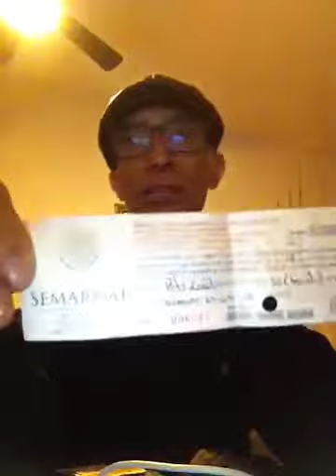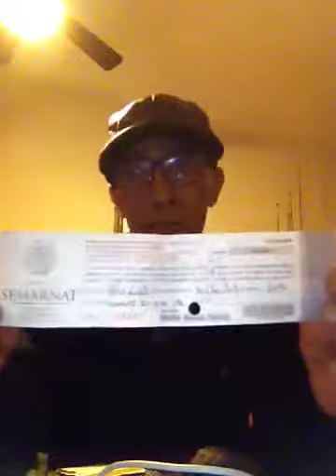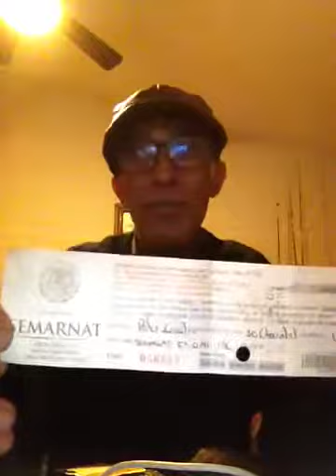El dinero de los cintillos cinegeticos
A dónde va a dar semarnat